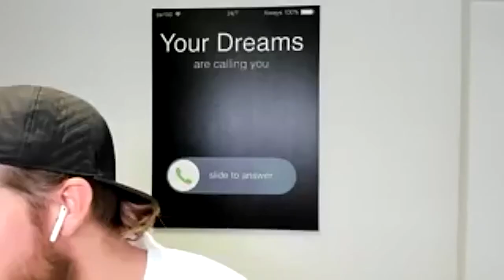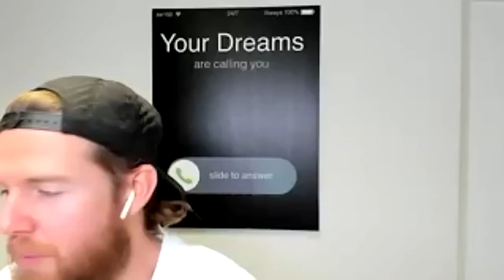Google Ads - Vincent Beima